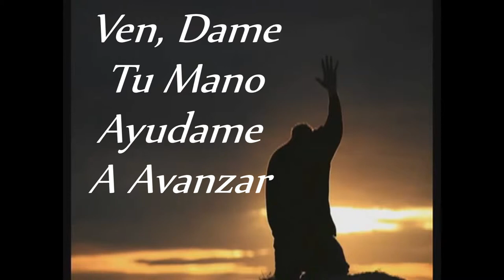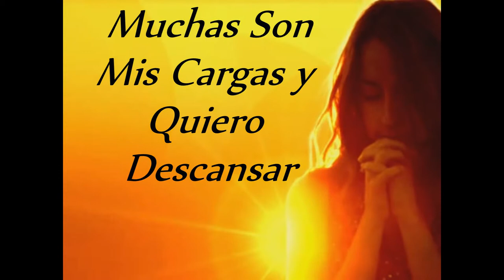Saname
Ven trae tus cargas, y descansa en El!!!